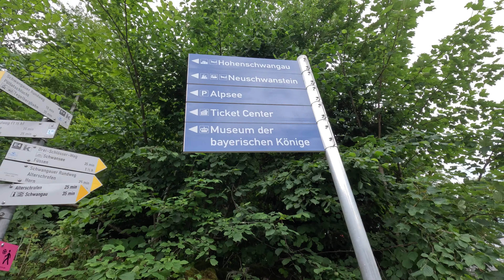🇩🇪 Am vizitat Castelul Neuschwanstein (O inspiratie pentru Disney)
Am zburat in Austria unde am petrecut 4 zile si am trecut printr-o gramada de peripetii insa am avut parte de experiente extrem de frumoase, cei de la WizzAir ne-au decalat zborul cu 5 ore, bine ca s-a intamplat doar asta si nu ni l-au anulat...
Acesta este vlogul in care am vizitat Castelul Neuschwanstein (Germania), un castel care a inspirat basmele Disney.

Lasati un LIKE daca v-a placut, pentru ca in felul acesta pot sa vada mai multi oameni acest videoclip.

Nu uitați să vă abonați la canalul nostru de youtube în cazul în care nu ați făcut-o încă, și puteți lăsa și un like dacă v-a plăcut.